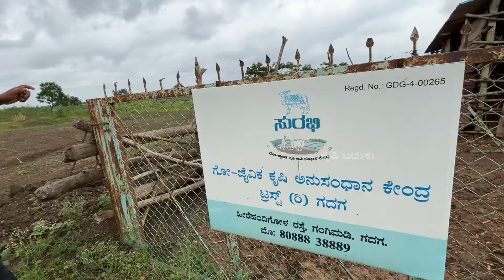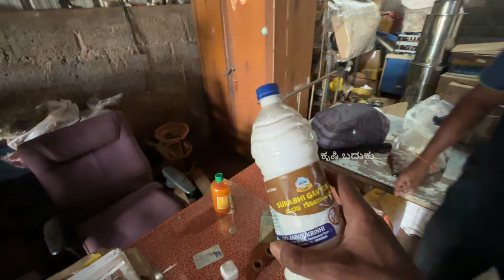ನನ್ನ ಬಳಿ ಇರುವ ಹಸುಗಳು ಯಾವುದು ಹಾಲು ಕೊಡುತ್ತಿಲ್ಲ ಆದರೂ ಅವುಗಳಿಂದ ನಾನು ಸಂಪಾದನೆ ಮಾಡುತ್ತಿದ್ದೇನೆ...!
ರೈತ: ರವಿ ತೋಟಪ್ಪ ಅರ್ಪದ್
 ಸ್ಥಳ:ಹಿರೇ ಹಂದಿಗೋಳ ರಸ್ತೆ ಗಂಗಿಮಡಿ ಗದಗ
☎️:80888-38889